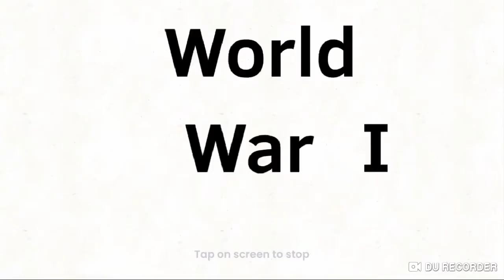Chetnik army threw History/Četnička vojska kroz istoriju